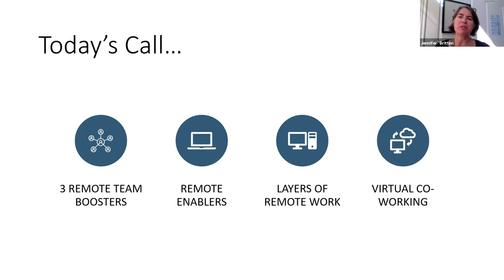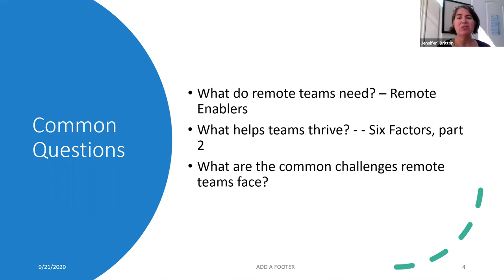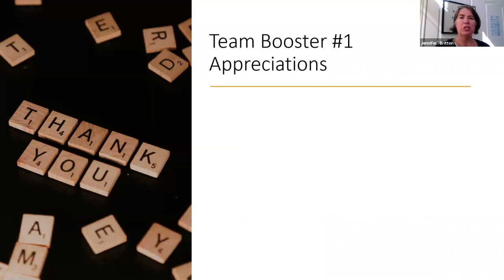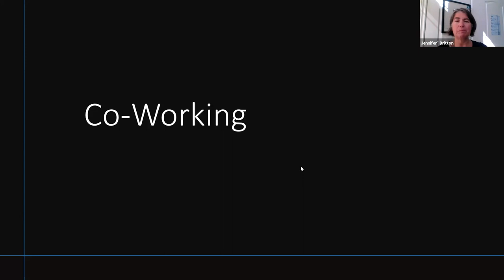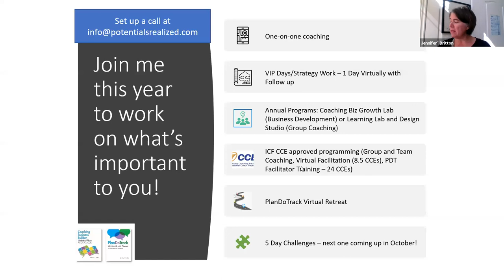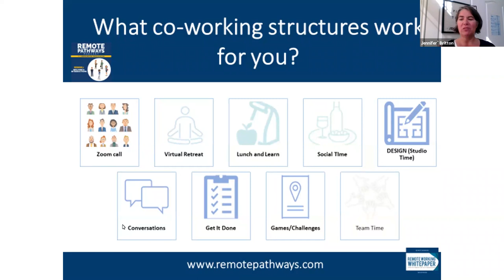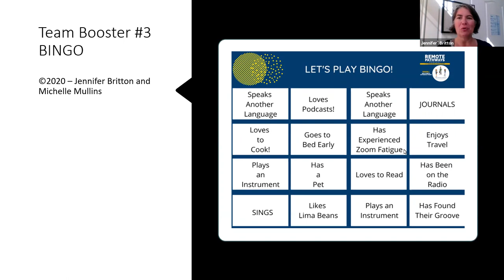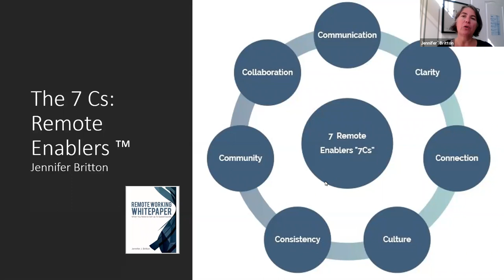Remote Team Boosters with Jennifer Britton - Effective Virtual Conversations 9.21.20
Remote Teams need to get together to connect for a focus on RESULTS and their RELATIONSHIPS. As I share in Chapter 10 and 11 of Effective Virtual Conversations, less than 1 in 4 remote teams historically have received attention on team development. In this September 2020 call, Jennifer shares 3 quick activities you can incorporate to boost your next team conversation. She also shares the 7 Remote Enablers™ and 8 Layers of Remote Work™ part of the Remote Pathways body of work and podcast

Be sure to pick up a copy of the Remote Working Whitepaper Jennifer released in early March 2020, which goes into greater depth around the Remote Enablers™ .